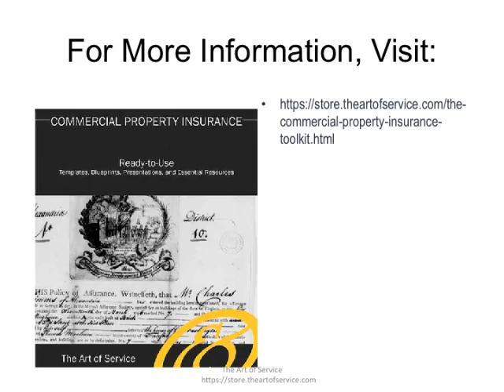The Commercial Property Insurance Toolkit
This innovative set of documents and ready-to-use templates will provide you with a head start for both learning and applying of a Commercial Property Insurance approach that meets today's standards.